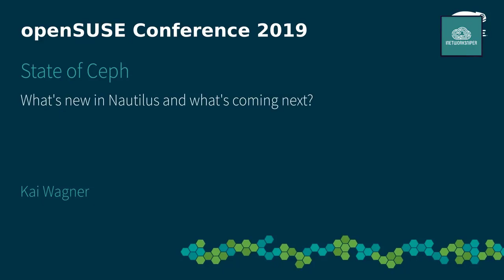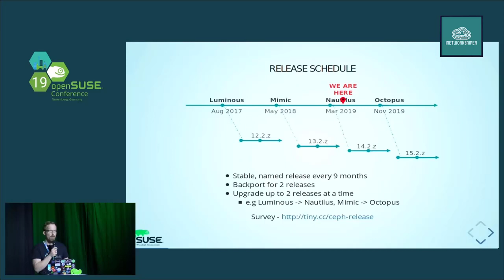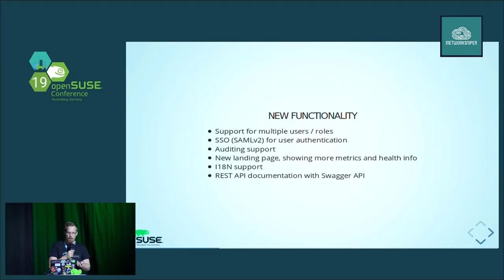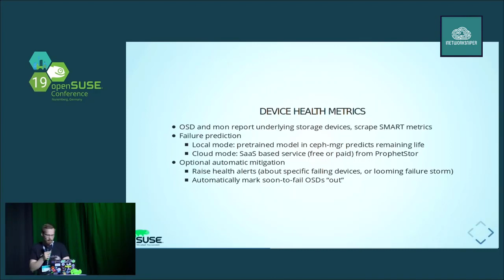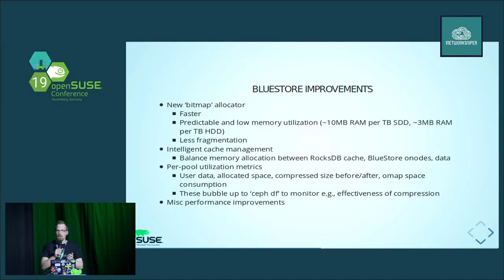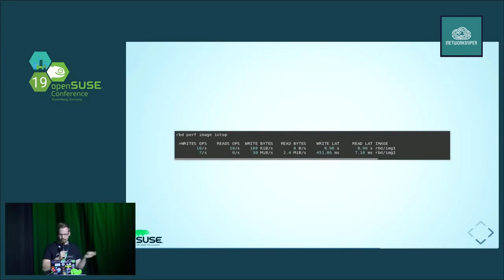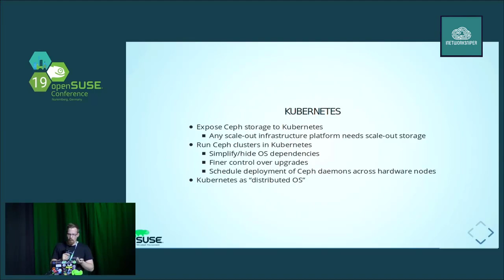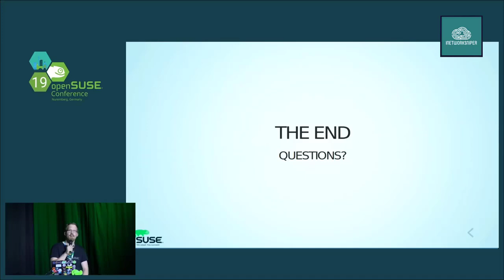State of Ceph openSUSE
Ceph is a free software storage platform designed to present object, block, and file storage from a single distributed computer cluster. Ceph's main goals are to be completely distributed without a single point of failure, scalable to the exabyte level, and freely-available. The data is replicated, making it fault tolerant.[3] Ceph software runs on commodity hardware. The system is designed to be both self-healing and self-managing and strives to reduce both administrator and budget overhead. Ceph employs four distinct kinds of daemons:[4] Cluster monitors (ceph-mon) that keep track of active and failed cluster nodes Metadata servers (ceph-mds) that store the metadata of inodes and directories Object storage devices (ceph-osd) that actually store the content of files. Ideally, OSDs store their data on a local btrfs filesystem to leverage its built-in copy-on-write capabilities, though other local filesystems can be used instead.[5] Representational state transfer (RESTful) gateways (ceph-rgw) that expose the object storage layer as an interface compatible with Amazon S3 or OpenStack Swift APIs All of these are fully distributed, and may run on the same set of servers. Clients directly interact with all of them.[6] Ceph does striping of individual files across multiple nodes to achieve higher throughput, similarly to how RAID0 stripes partitions across multiple hard drives. Adaptive load balancing is supported whereby frequently accessed objects are replicated over more nodes.[citation needed] As of December 2014, underlying filesystems recommended for production environments are ext4 (small scale) and XFS (large scale deployments), while Btrfs and ZFS are recommended for non-production environments.[7] Object storage An architecture diagram showing the relations between components of the Ceph storage platform Ceph implements distributed object storage. Ceph’s software libraries provide client applications with direct access to the reliable autonomic distributed object store (RADOS) object-based storage system, and also provide a foundation for some of Ceph’s features, including RADOS Block Device (RBD), RADOS Gateway, and the Ceph File System. The librados software libraries provide access in C, C++, Java, Python and PHP. The RADOS Gateway also exposes the object store as a RESTful interface which can present as both native Amazon S3 and OpenStack Swift APIs. Block storage Ceph’s object storage system allows users to mount Ceph as a thinly provisioned block device. When an application writes data to Ceph using a block device, Ceph automatically stripes and replicates the data across the cluster. Ceph's RADOS Block Device (RBD) also integrates with kernel virtual machines (KVMs). Ceph RBD interfaces with the same Ceph object storage system that provides the librados interface and the CephFS file system, and it stores block device images as objects. Since RBD is built on top of librados, RBD inherits librados's capabilities, including read-only snapshots and revert to snapshot. By striping images across the cluster, Ceph improves read access performance for large block device images. The block device is supported in virtualization platforms, including Apache CloudStack, OpenStack, OpenNebula, Ganeti, and Proxmox Virtual Environment. These integrations allow administrators to use Ceph's block device as the storage for their virtual machines in these environments. File system Ceph’s file system (CephFS) runs on top of the same object storage system that provides object storage and block device interfaces. The Ceph metadata server cluster provides a service that maps the directories and file names of the file system to objects stored within RADOS clusters. The metadata server cluster can expand or contract, and it can rebalance the file system dynamically to distribute data evenly among cluster hosts. This ensures high performance and prevents heavy loads on specific hosts within the cluster.

openSUSE
Category
Science & Technology
License